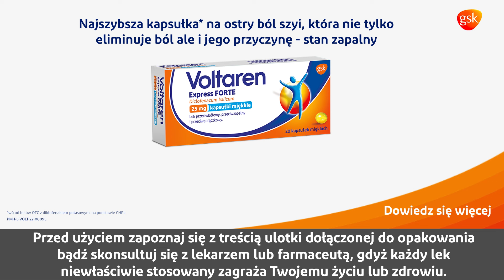Sports & Fitness_Male_Forte_Neck_25_55_claim1